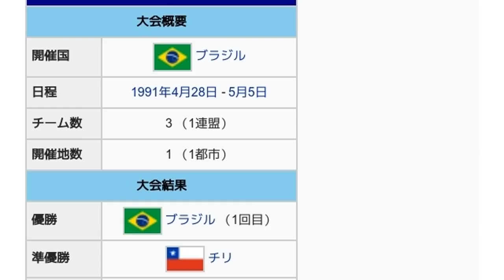「1991 スダメリカーノ・フェメニーノ」とは ウィキ動画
ウィキを動画で読む「1991 スダメリカーノ・フェメニーノ」のウィキ動画です。